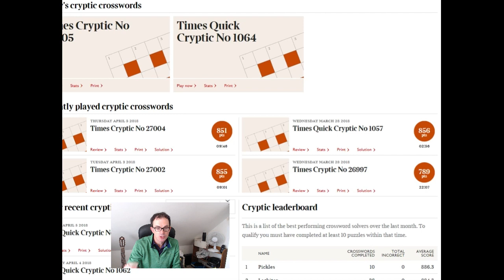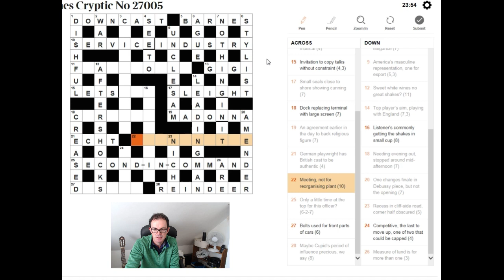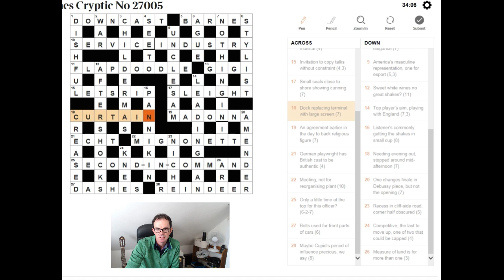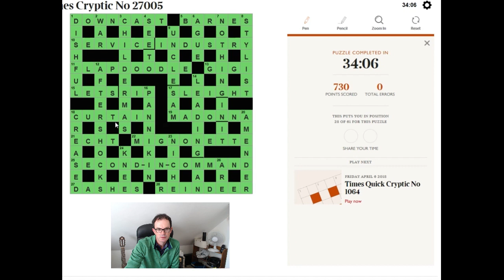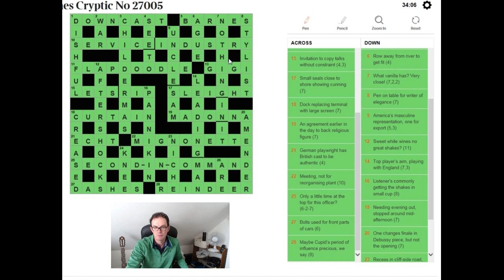Beginner video: How to solve The Times crossword: 6 April 2018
Simon works through this very difficult puzzle. And is that the rarest of things at 18ac? (An error in The Times!!)